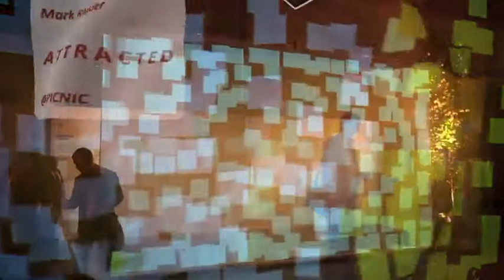Attracted by Mark Ridder at PICNIC / WCIT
An interactive installation called Attracted, by the Dutch artist Mark Ridder, presented at the PICNIC party during the WCIT'10 congress in Amsterdam, May 25, 2010.

I used the beginning of the Les Dijinns track by Djuma Soundsystem as a sound  background.